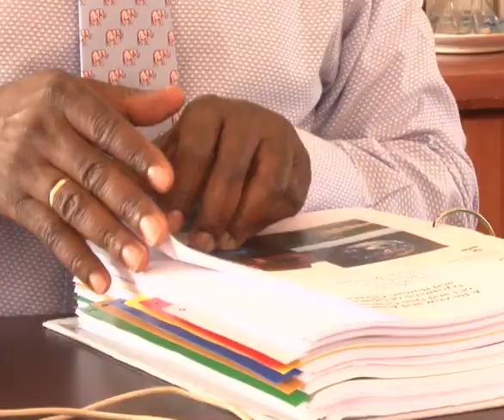2014 07 09 TROUBLE WITH KINGDOMS MPEG 2 1